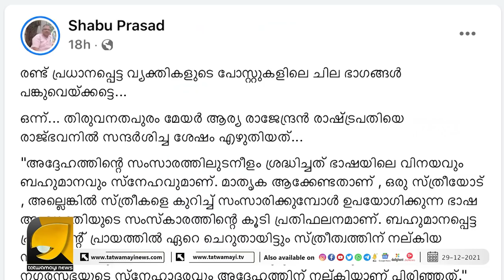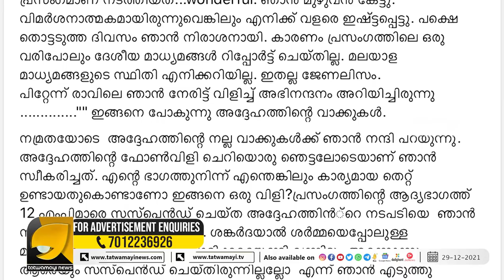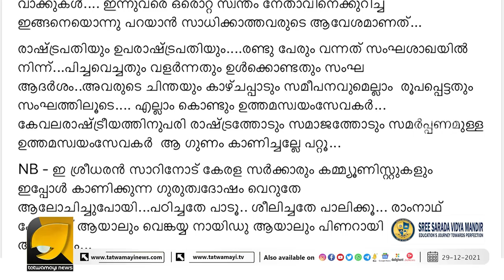രാഷ്ട്രപതിയെ പുകഴ്ത്തി ആര്യ; ഉപരാഷ്ട്രപതിയോട് നന്ദി അറിയിച്ച് ബ്രിട്ടാസ് | Shabu Prasad